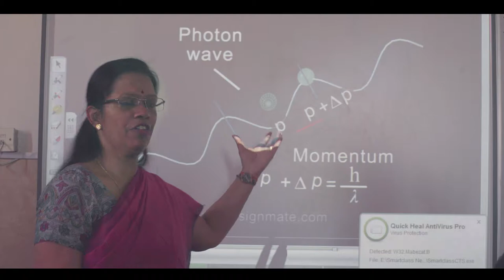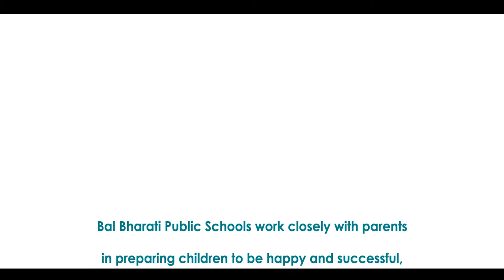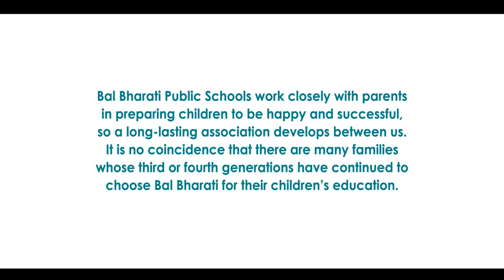Bal Bharati Public Schools film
A 70-year old organisation, Bal Bharati Public Schools combine a progressive, new-age outlook with an ethos that is rooted in India’s rich cultural heritage and values. The video captures this along with the perspectives of its multiple stakeholders such as students, parents, teachers, management, alumni.